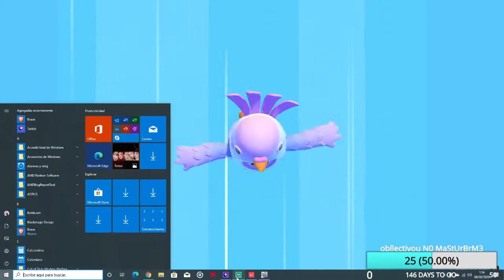Partidaza + Ace en Combate a Muerte (Valorant)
de varias ya que queé 1er lugar